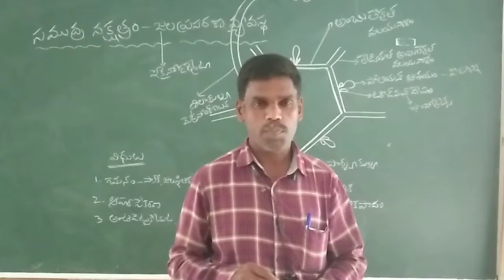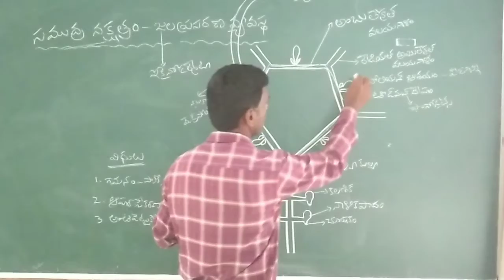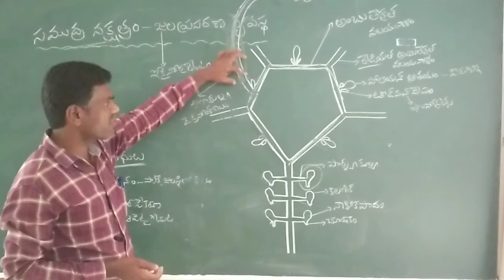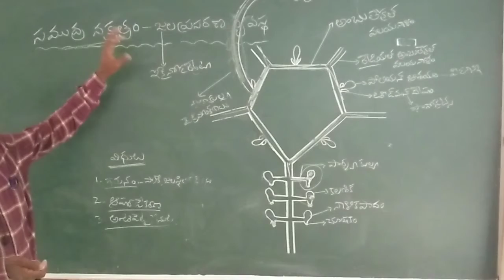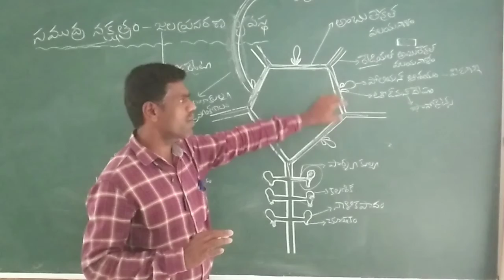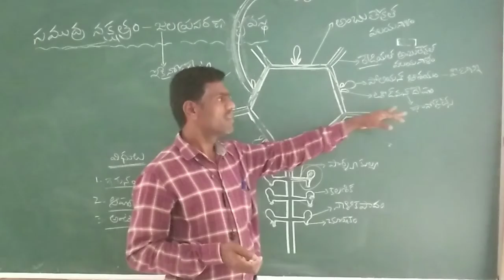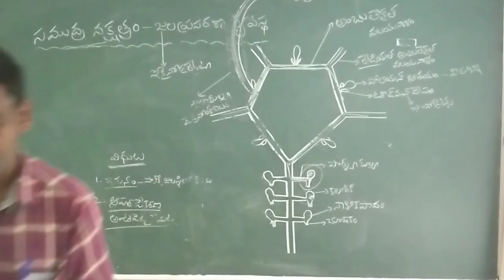Water vascular system in starfish